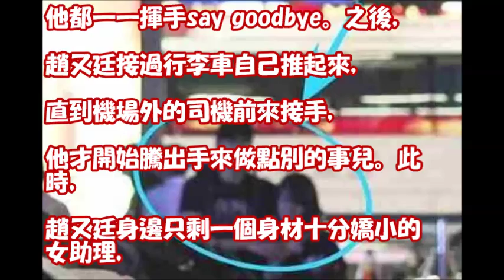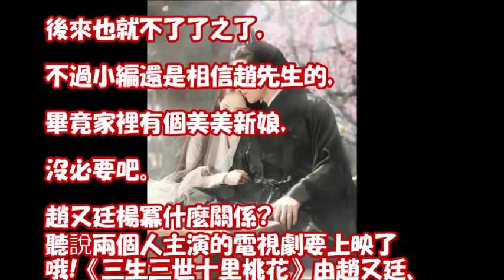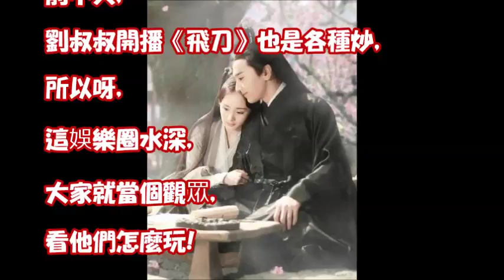孔侑演過什麼電視劇，孔侑吻戲，孔侑女朋友是誰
[韓娛快訊] 孔劉今日傳出和鄭有美即將結婚！婚禮地點也隨後被爆出～和宋宋CP同一個飯店

5分鐘孔劉錄音室唱歌_因為是你2012年BecauseIt'sYou너라서 君だから_BIG(OST)コンユ공유孔侑GongYooSinging